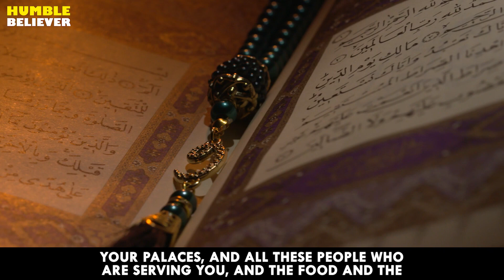SIMILARITIES & DIFFERENCES BETWEEN JANNAH AND WORLD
PLEASE NOTE:
This footage was made by HumbleBeliever.
Please don't take or use the footage on any platform without our permission. And vocals are produced exclusively for our content.